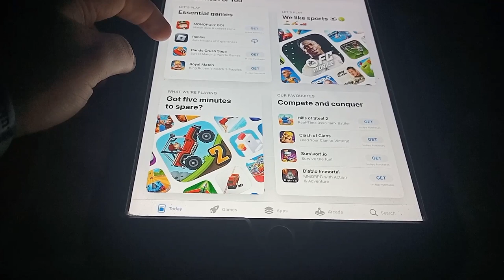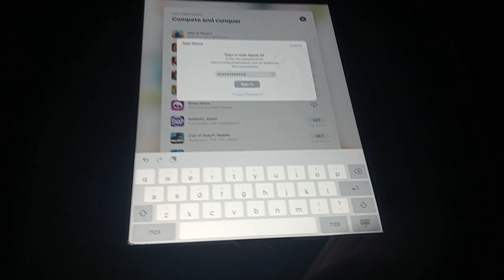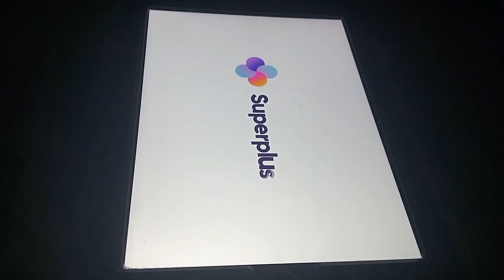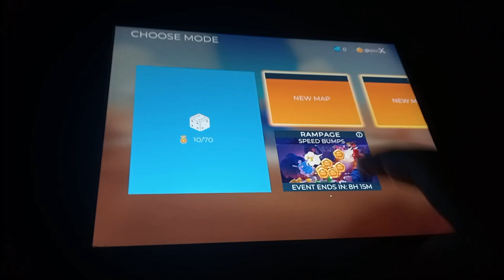FINE OLD TANKS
Like a fine time for us.